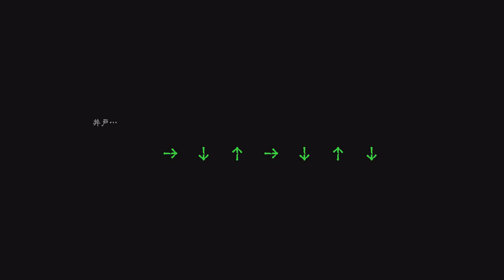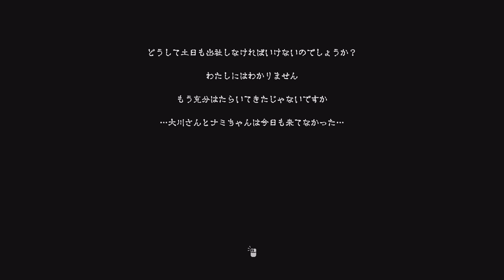一週間生き残れ【サチ江～死道～】実況プレイパート2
ゴミゴミゴミが多い！